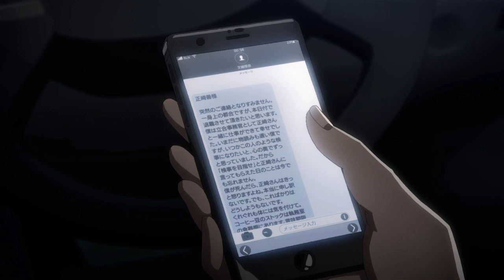First Impressions Babylon (Ft Unseen Whispers)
Babylon is a show this season that is unlike most anime. It is a thriller filled with questions about morality and justice that we're excited to see how it unfolds. So join me and Unseen Whispers as we talk about the first three episodes.